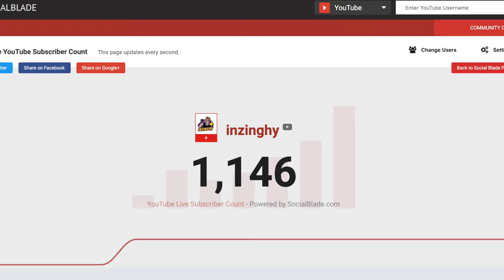EMIWAY - TRIBUTE TO EMINEM (REACTION)